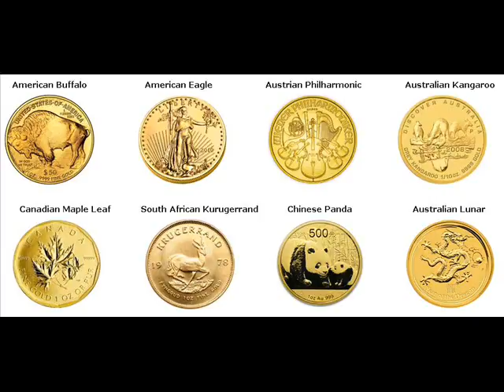Gold Coins For Sale Cochabamba, Bolivia